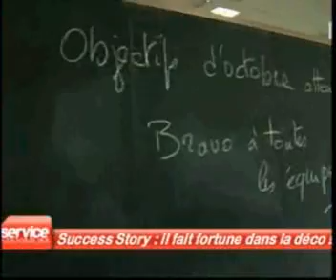Success story du créateur du site delamaison.fr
Delamaison.fr site de décoration incontournable sur le web